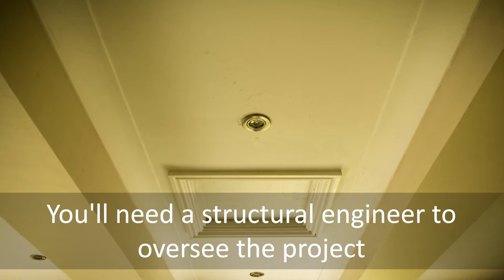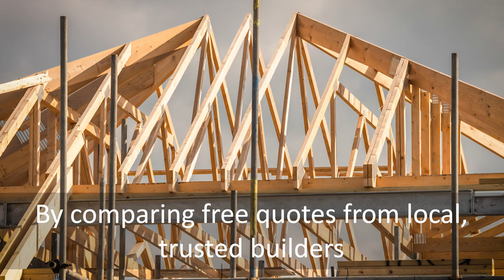RSJ Installation Quotes - Average Prices - Cost Shed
Planning some interior renovations or maybe even a new build? You may need a RSJ installed. to read more, get average costs and free RSJ installation quotes from local builders.

If you're looking to extend or knock-through rooms you'll possibly need a RSJ (Rolled Steel Joist) installed. The most popular is an I beam due to the profile. They are used as support in place of a supporting wall allowing rooms to be opened up and buildings to be extended.

It's definitely not a job for amateurs... you'll need a structural engineer to oversee the project and builders with specialist knowledge and tools. They'll be able to tell if your wall is load bearing and what type of RSJ is needed.

It's unlikely you will need planning permission unless your building is listed.

Costs will vary due to a number of reasons:

1. Size of the beam needed to bridge the gap
2. Access to your location for delivery/unloading
3. The relocation of any utilities in the wall
4. The cost of a structural engineer
5. Finishing works on the wall and ceiling

Thankfully there's an easy way to save money by comparing free quotes from local, trusted builders. You can compare free RSJ installation quotes